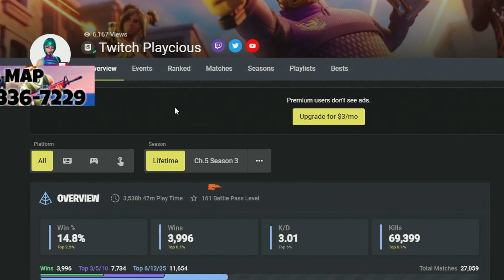Seeing My 4000th Fortnite Victory Royal Screen! High Kill Reload Gameplay!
Hey Fortnite fans! 🌟 Welcome to an epic milestone video where I achieve my **4000th Fortnite Victory Royale** in the new Reload game mode! This high-kill gameplay is packed with intense action and showcases the best of my skills.

In this video:
- Witness my 4000th Victory Royale in Fortnite
- High-kill gameplay in the new Reload game mode
- A sneak peek at some of the creative maps I've designed
- Tips and strategies for dominating the Reload game mode